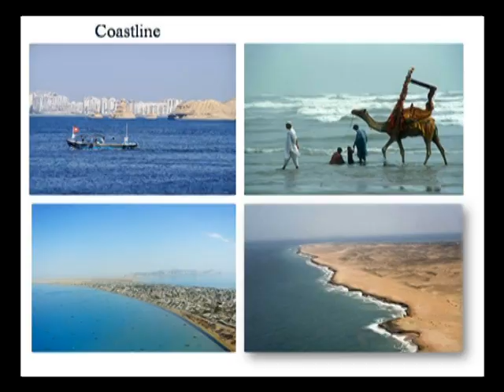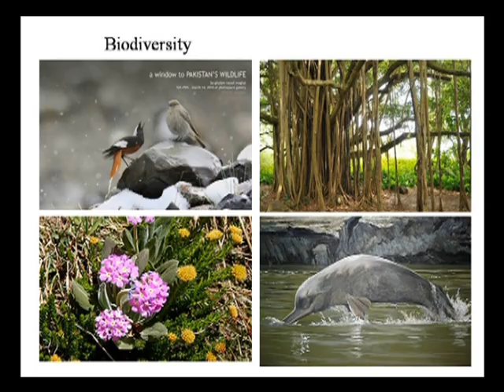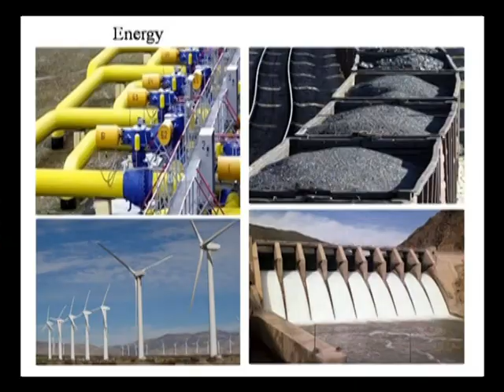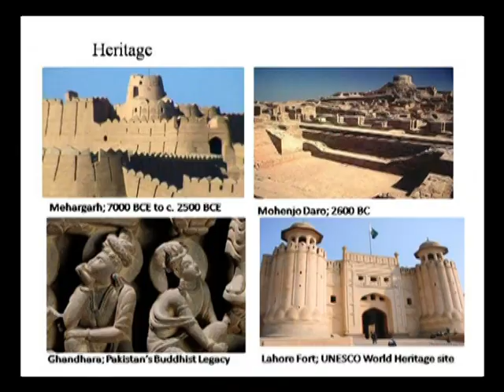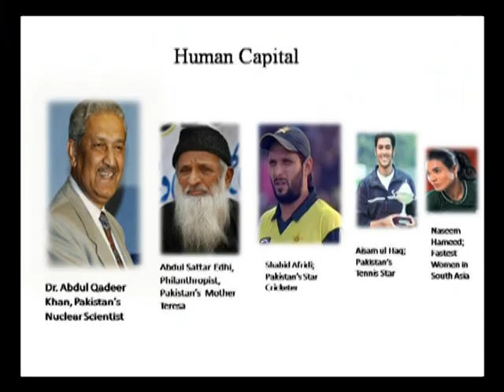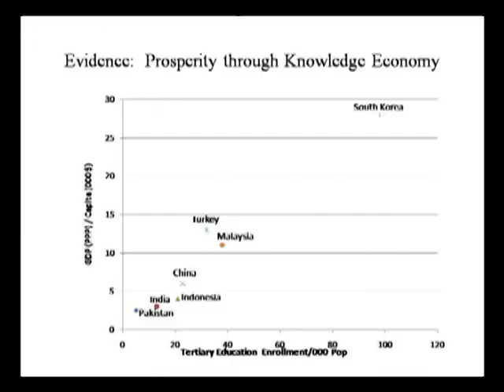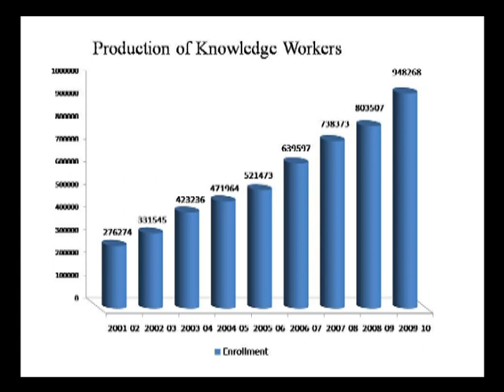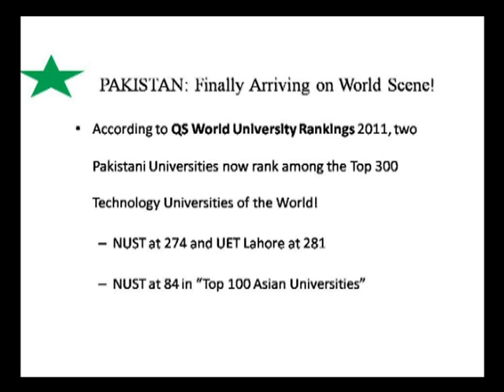TEDxHUP: Chairman HEC, Dr. Javaid R. Laghari speaking at Hajvery University (HU)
Dr. Javaid R. Laghari, Chairperson Higher Education Commission of Pakistan expressed that Pakistan was a country rich in resources, which he said had remained untapped. However, the biggest untapped resource is the country's diverse population, he said, adding that the government needed to invest in the youth.

TEDxHUP International Conference was Organized by Hajvery University (HU) under license from TED, USA. It was held on Saturday, February 4 at the HU. The Conference brought together the Movers & Shakers of Pakistan as Keynote Speakers.The Theme of the Conference was — I Dream of a Pakistan.. You can view Videos of TEDx Talks by these remarkable speakers

FOR MORE DETAILS ABOUT SUCH CONFERENCES, AND ATTENDING FUTURE CONFERENCES,

Thank you for all the appreciation we received, it will inspire us to arrange even more remarkable events in future! =)

Hajvery University (HU)